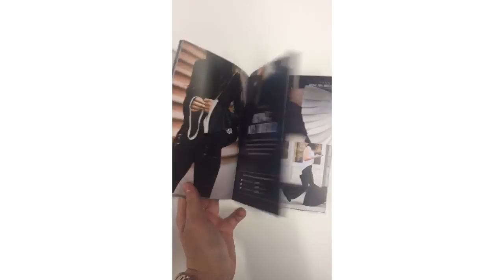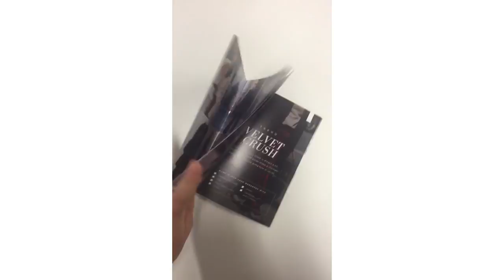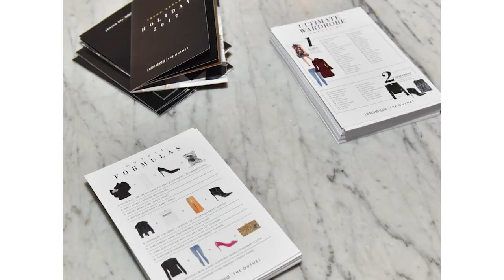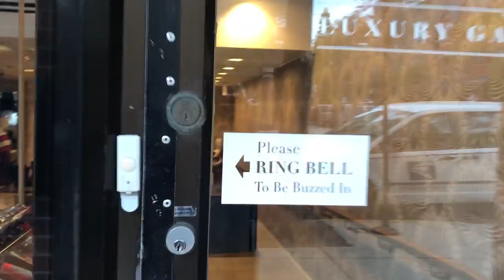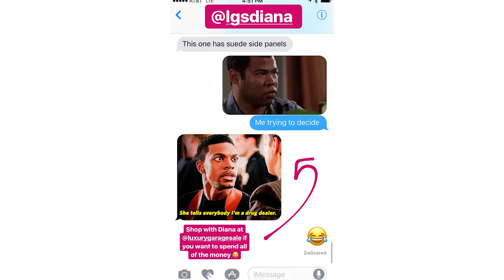VLOG: Hosting the Holiday Styling Suite with THE OUTNET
A few weeks ago I got to host the Holiday Styling Suite with one of my favorite online retailers, THE OUTNET. In this vlog you'll get a behind the scenes look at my trip to Chicago, the event, and the shopping I did at the end :)